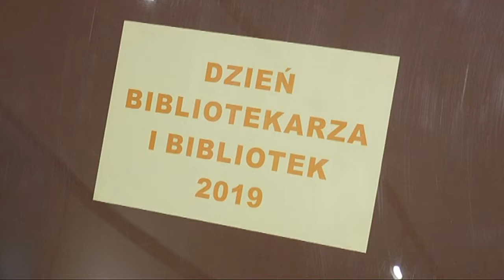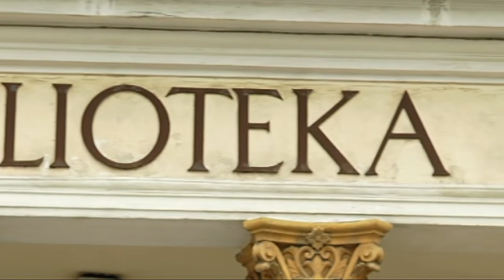Kinga Olbromska-Miłosz Bibliotekarzem Roku 2018